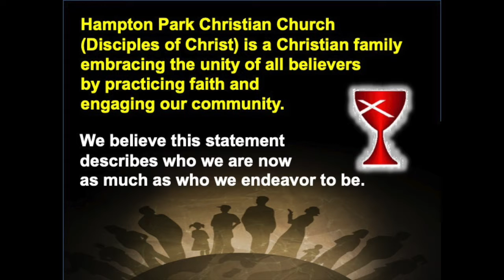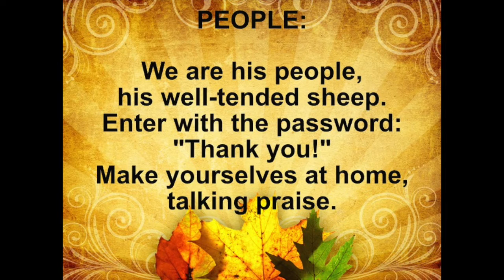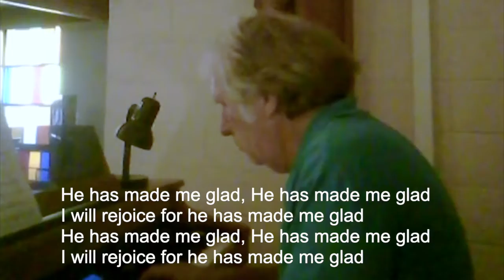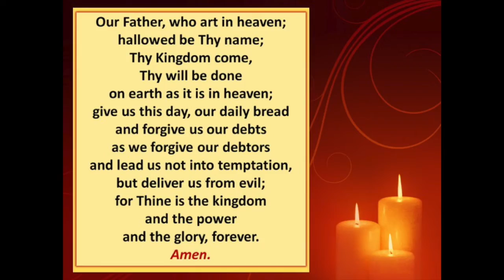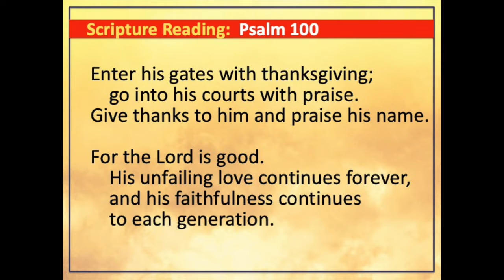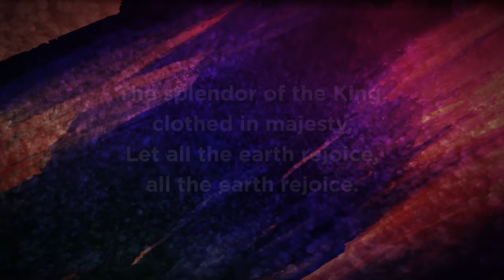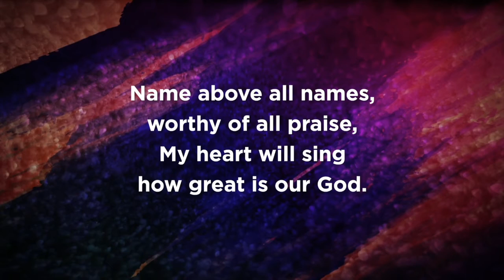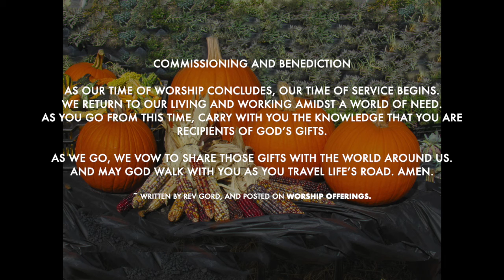11 22 20 Service